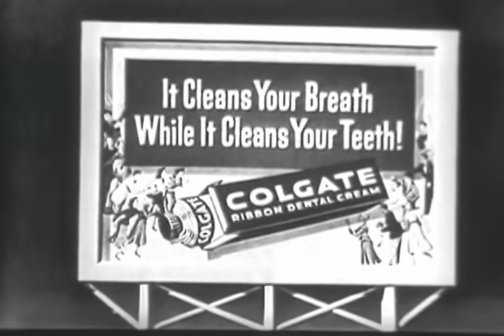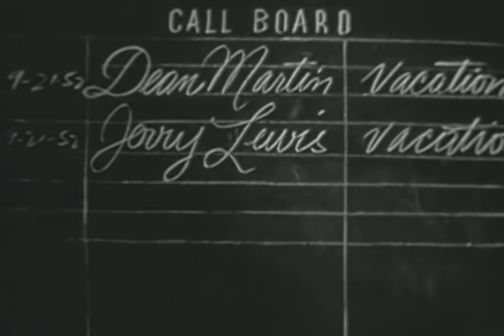The Best of The Colgate Comedy Hour | Episode 14 | September 21, 1952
The Colgate Comedy Hour with Dean Martin & Jerry Lewis | September 21, 1952